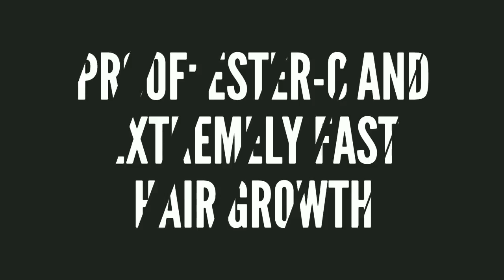Proof: Ester-C Helps Hair Grow Extremely Fast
Vitamin C (Ester-C form) really helps my hair grow extremely fast and a ton of people who use it as a typical in hair products or even better, "As a supplement."

I've been on vitamin c: Ester for almost 2 years now and I'm loving the difference it's making in my hair and not only my hair but my skin

I definitely think that vitamin c should be added to everyone's skin care regime. Some of you won't listen but you have NO idea what you are missing out on: great looking skin, brighter healthier looking skin, youthfulness, anti-aging, and overall health!

Order:
You can get it at your local pharmacy